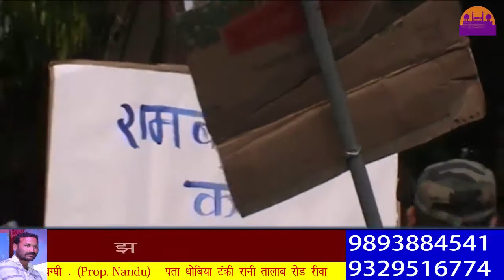पूर्व प्राचार्य की गिरफ़्तारी के लिए लोग उतरे सड़कों पर ||REWA DARSHAN